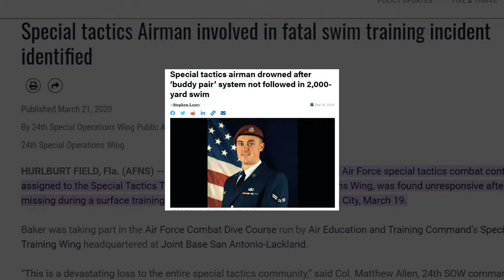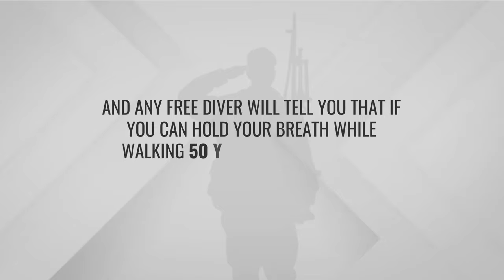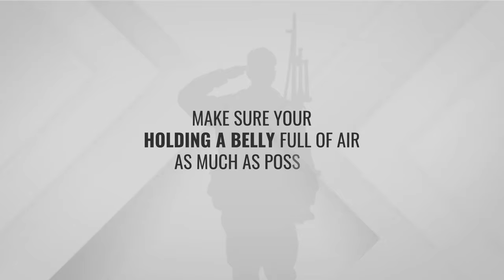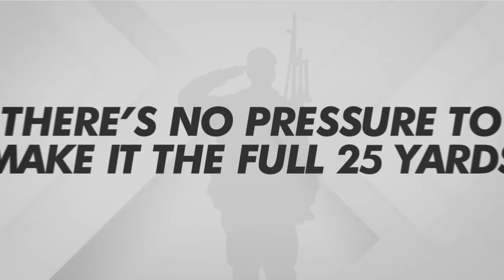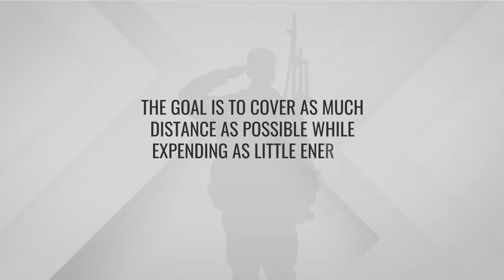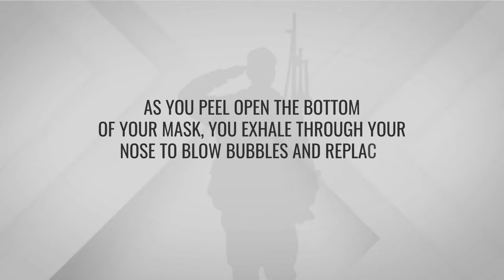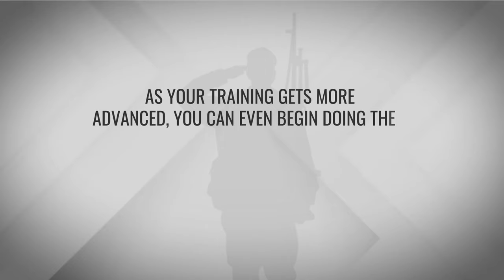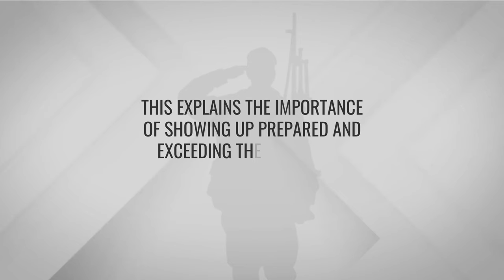How To MASTER Swimming + Water Confidence (Navy SEAL, Air Force Pararescue)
Learn what it takes to go from a beginner swimmer to advanced in swimming and water confidence for special operations.

Timestamps
0:00 - Intro + Standards
1:19 - Step 1
2:03 - Step 2
2:35 - Step 3
3:27 - Step 4
4:04 - Step 5 (Favorite Trick)
5:07 - Step 6
6:24 - Step 7
7:26 - Step 8
8:44 - Step 9
9:12 - Water Con Routine
10:03 - Bonus Tip

Water Con Equipment:
Short Fins
Rocket Fins
Dive Booties
Dive Mask

In this video, I guide you through techniques to improve your water confidence and swimming skills, which are vital for Air Force (PJ, CCT, SR, TACP) and Naval Special Warfare (Navy SEAL, SWCC). Learn how to master swimming techniques, from perfecting your strokes to bilateral breathing. Learn the importance of the egg beater kick for efficient water treading, finning for endurance, and how to master your underwater swims. I share a detailed roadmap to master swimming and water confidence.